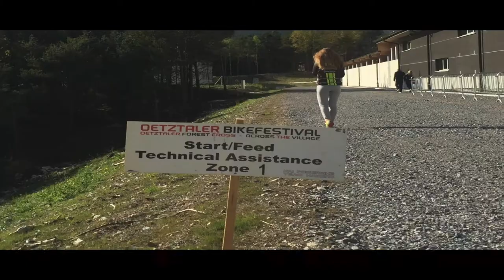Klaudia Bajolek 2017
This video is about Klaudia Bajolek 2017